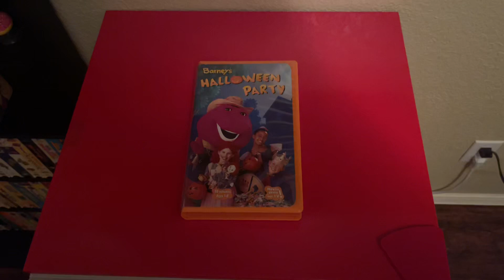Barney’s Halloween Party 2003 VHS Side Label 037